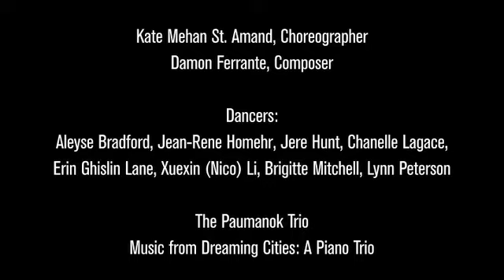SYREN + Steeplechase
A first glimpse at the dynamic collaboration of live music and dance from SYREN and Steeplechase.  Composer Damon Ferrante (Steeplechase) and choreographer Kate Mehan St. Amand (SYREN) show a peek into the new project.